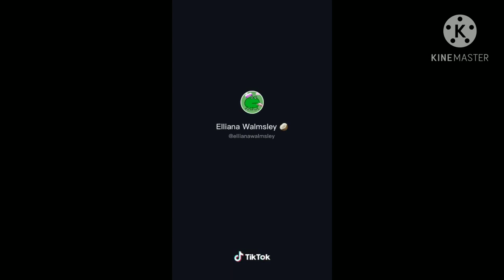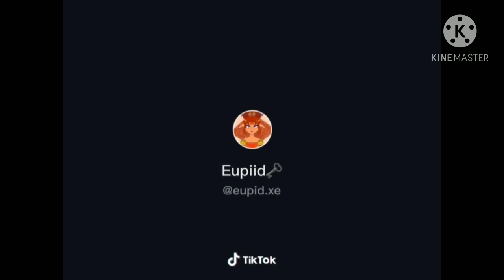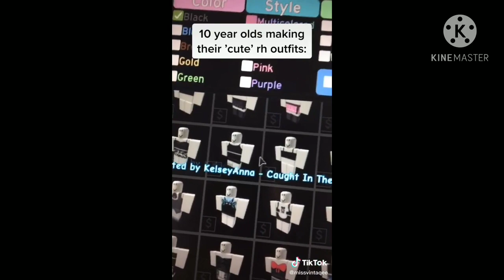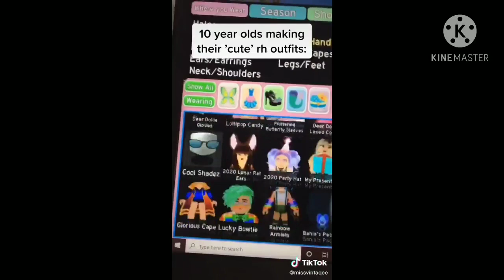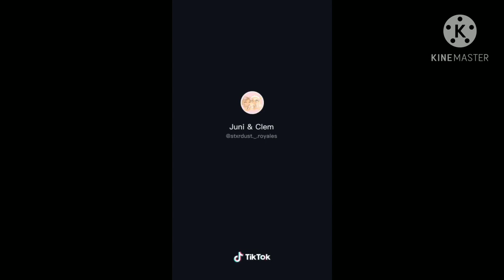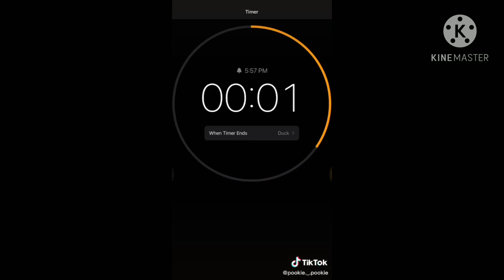Royale High TikTok Compilation